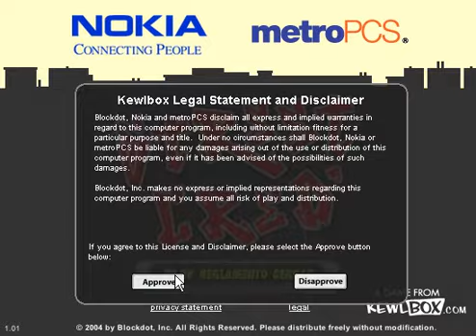Nokia - Street Cred